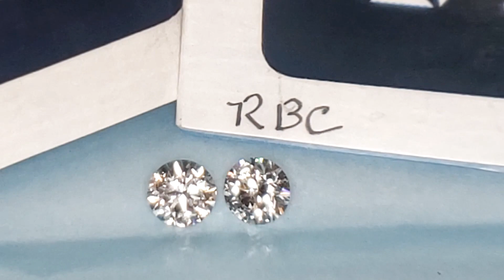1.40-carat Matched Pair of Round cut ArticMark Canadian Diamonds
1.40-carat Matched Pair of Round cut ArticMark Canadian Diamonds